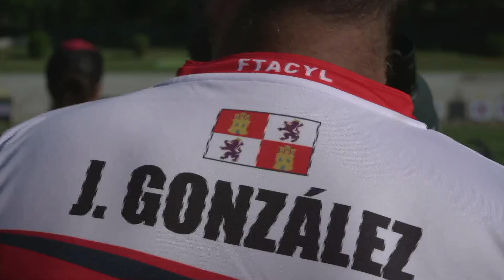MADRID JUL'22 - PÍLDORAS DOMINGO 31/07 (I) - COMPETICIÓN EQUIPOS MIXTOS - CAMPEONATO ESPAÑA ABSOLUTO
Vídeo con los mejores momentos del TrofeoLoterias, competición por equipos mixtos de CCAA en las categorías absolutas de arco recurvo y compuesto.

CAMPEONATOS DE ESPAÑA IBERDROLA AL AIRE LIBRE 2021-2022
Complejo Deportivo Zona Sur Ciudad Universitaria de Madrid
28 al 31 de julio de 2022